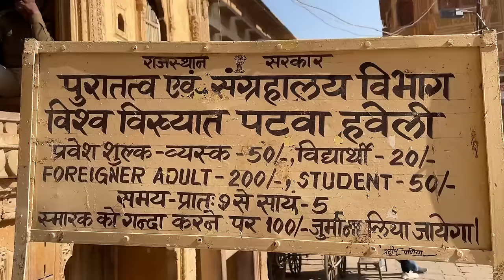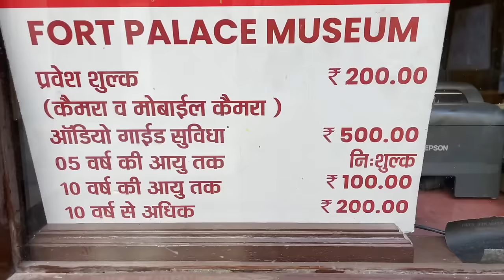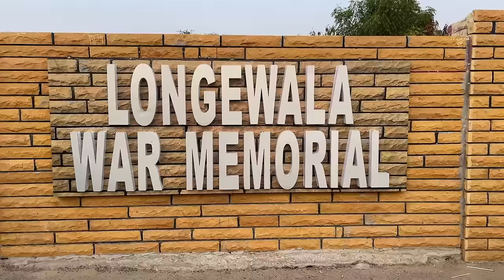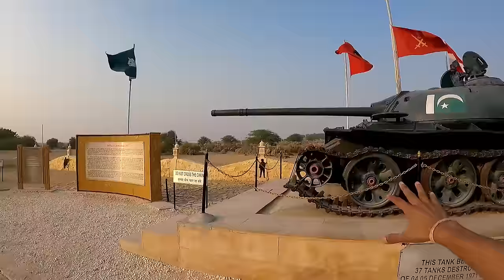Best Places to Visit in Jaisalmer: Golden City of India | Itinerary & Tour Guide | Distance Between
Hi there! Get ready to explore Jaisalmer, the amazing Golden City of India, with our travel guide. In this video, I'll show you the best places to visit in Jaisalmer. I'll share some travel tips, suggest a great itinerary, desert safari, or night camping, and give you all the latest information you need. Come along as we explore Jaisalmer's rich culture and impressive buildings, visiting its famous spots. Watch our Jaisalmer travel guide now!

To Book Camping in Jaisalmer & Safari-
Classic Holidays Jaisalmer & Desert Safari Camp In Jaisalmer

Mr. Vikram Singh Bhati
Office Address - Classic Holidays Jaisalmer, Opposite Railway Station Jaisalmer 345001 Rajasthan India

To Confirm Your Seat-
Bank Name- Axis Bank
IFSC- UTIB0000506 Account Name- Manju Gupta
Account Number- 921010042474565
Joining Fee- 7499/-
02N/03D - Jaisalmer Tour Package
Inclusions- Local Transportation, Sightseeing, Accommodation, Dinner & Breakfast, Camping, Bonfire, Camel & Jeep Safari

To take our itinerary, budget, tour plan, package, visa, tickets, and any travel-related information service If you do not receive any WhatsApp message from my team within 24 hours then mail me at

Places to visit in Jaisalmer
1. Jaisalmer fort
2. Patwao ki haveli
3. Jaisalmer War Museum
4. Gadisar lake
5. Vyas Chatri
6. Bada bagh
7. Tanot Mata Temple
8. Babliyan India Pakistan Border
9. Longewala
10. Desert Camping
11. Camel Safari
12. Jeep Safari

Jaisalmer is one of the famous tourist destinations in Rajasthan, where you can see the desert and real Rajasthan. This video will give you complete tour guidance about your Jaisalmer trip, and I will show you the top tourist destinations in Jaisalmer with a tour budget for Jaisalmer and an itinerary. After watching this video, you will know how to reach Jaisalmer and how to travel there.

Jaisalmer, Rajasthan ka famous tourist place hai jaha par aapko Registan dekhne ko milte hai aur dhero places. Jaisalmer me aap desert camping aur desert safari jaisi adventurous activities kar sakte hai aur is video me mai aapko Jaisalmer ki sabhi tourist places ghumaunga aur bataunga ki aap kab kaise aur kitne kharche me Jaisalmer ghoom skte hai jis se aap